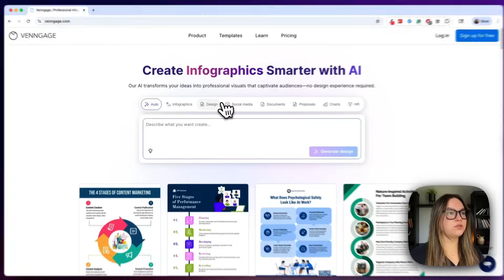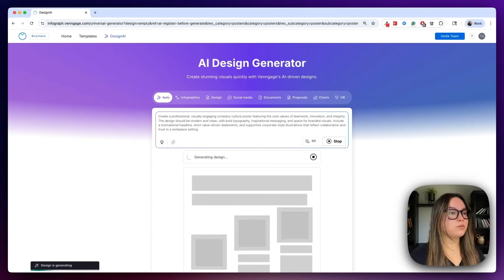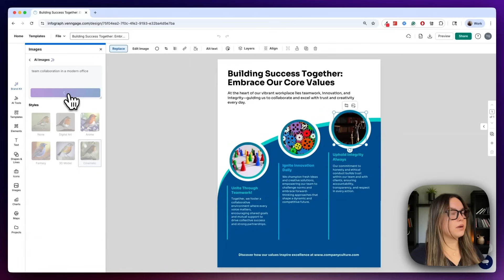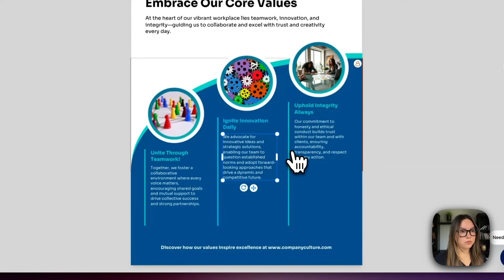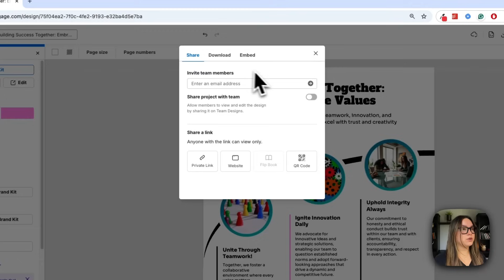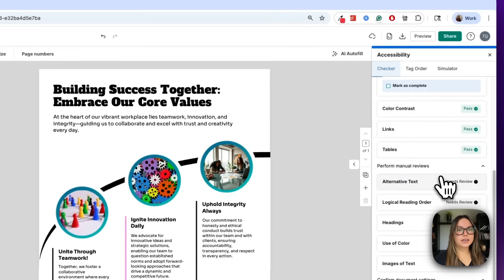How to Use Text-to-Image AI for Professional Poster Creation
I wanted to see if Venngage’s AI Poster Generator could actually create a professional-looking Company Culture poster with zero design effort. Turns out… it performed way better than I could do with Canva or Figma.

In this video, you’ll watch me:
- Generate a full poster layout with just one prompt
- Use AI to spin up custom icons, imagery, and text that fits the theme
- Make layout tweaks and font edits to match a polished, branded look
- Export a clean, employee-facing poster that actually communicates our mission

Perfect for team leads, HR pros, or founders who want great internal comms without spending hours in a design tool. This AI design tool handles the visuals, so you can focus on the message.

💥 Build in public. Get feedback. Find your people. 💥
00:00 Introduction to AI Poster Generator
00:39 Getting started with Venngage's AI Poster Generator
00:52 Creating a professional poster prompt
01:24 Generating and customizing your poster
02:38 Enhancing text and branding
04:38 Finalizing and sharing
05:01 Accessibility
05:43 Conclusion